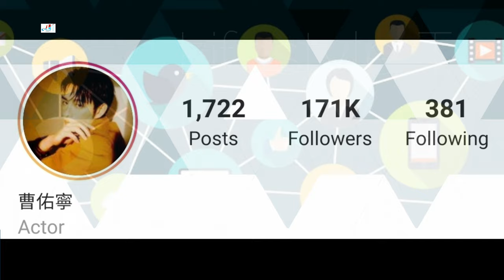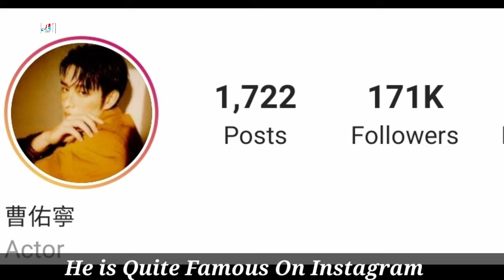Tsao Yu Ning VS Yilia Yu Comparison, Biography, Net Worth, Age, Girlfriend, Height, Weight, Facts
Tsao Yu Ning VS Yilia Yu Comparison 2021, Biography, Net Worth, Age, Girlfriend, Height, Weight, Boyfriend, Facts

Cao Youning (April 24, 1994 - ) is a Taiwanese male actor , former baseball player, graduated from Fu Jen Catholic University.

In 2010, he was selected as the China Youth League Team for the 6th Asian Youth League Championship . In 2012, he was selected as the China Youth League Team for the 25th 18U Baseball World Cup . In the same year, he was admitted to the Department of Physical Education of Fu Jen Catholic University and joined the baseball team.

He came to the fore as the Cannon ace pitcher " Wu Mingjie (Akila)" in the Taiwanese baseball movie " KANO " released on February 27, 2014. On July 19, 2014, he won the Best Supporting Actor Award at the 2014 Taipei Film Festival with the movie " KANO " , and was nominated for the Best New Actor Award at the 51st Golden Horse Awards with this film. In the same year, he was also selected for the first 21U Baseball World Cup China National Baseball Team, and was selected as a star team outfielder.

In 2015, he was selected for the 28th South Korea Gwangju World University Games Chinese National Basketball Team. In the same year, he was elected to the 15th Dutch Port Cup Chinese National Baseball Team and the 27th Asian Baseball Championship .

Because of the high popularity of the performance of " KANO ", he also became interested in performing arts. At present, he has terminated the baseball road and concentrates on the development of the performing arts circle.

Enlisted in the army on March 24, 2020. It is the 0106 ladder for army military training. He has served in the Jinliujie camp and has been discharged from the army.

Yu Yue, September 28, 1991 Born in Chengdu, Sichuan, China actress, Beijing Film Academy performing a department 2010 graduate.

In 2002, with the identity of the child star starring Qing drama " princess to be married ", as childhood toad ; in 2003, the martial arts drama " Flying Sword Flying starred in childhood," the only available . In 2009, starred in the inspirational movie " Golden Memory ". In 2013, starred in the family drama " You Are My Family ". In 2015, he participated in the web drama " The Year in a Hurry: Long Time No See ", as Shen Xiaotang ; in the same year , he played Tu Meng in the ancient costume drama "The Legend of Swordsman in Shu Mountain " , and sang the episode " I Never Exist ("). Tu Meng Edition) ". In February 2016, he participated in the anti-Japanese war TV series " Mission Impossible ".

In July 2018, the starring fast-crossing web drama " Cannon Fodder Strategy " was broadcast and played as Lily ; in December of the same year, the starring costume inspirational drama " Chongmingwei: Daming Secret " was broadcast and played as Duan Rong

Turkish Translated